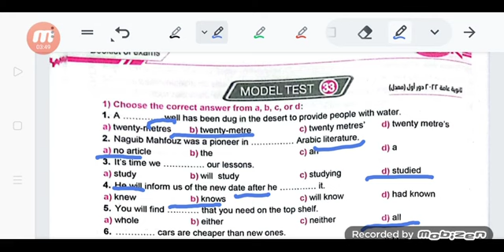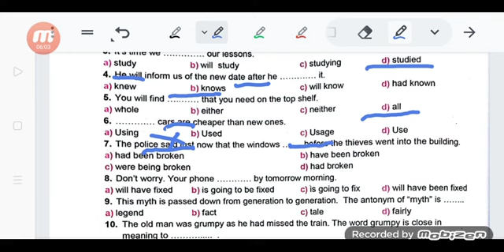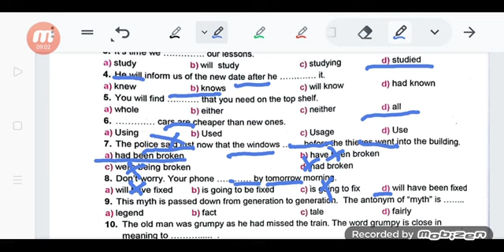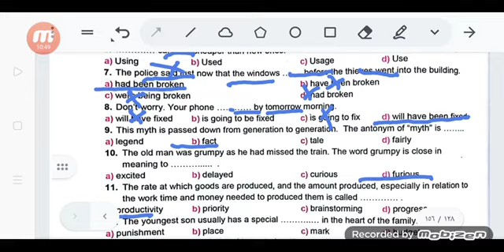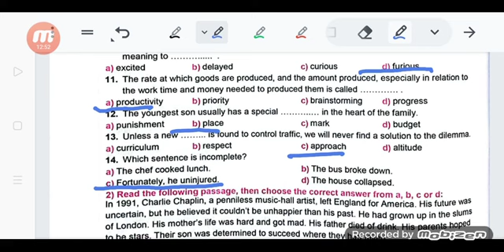aspire booklet 2024 test 33